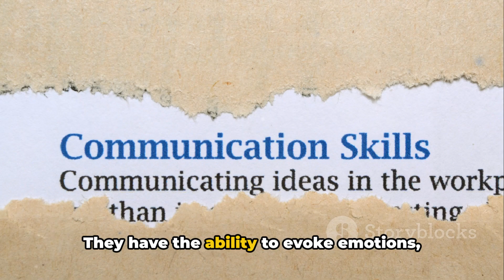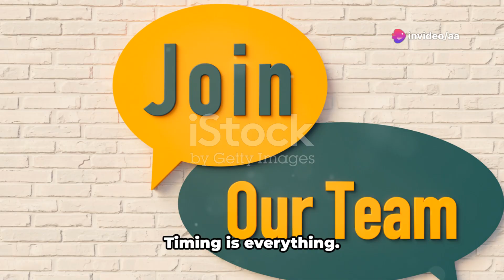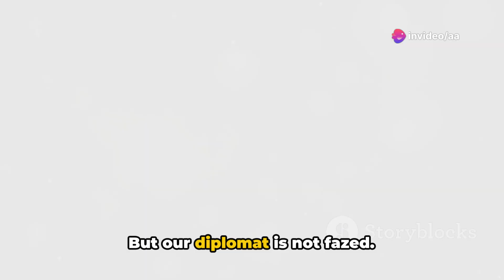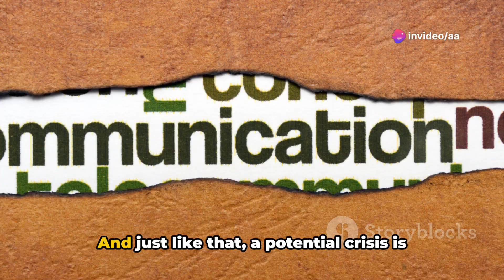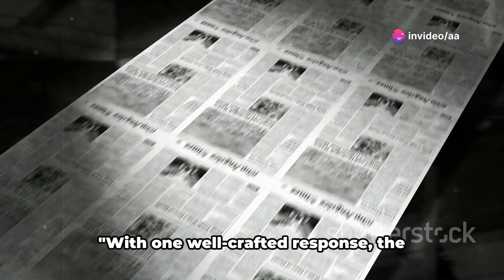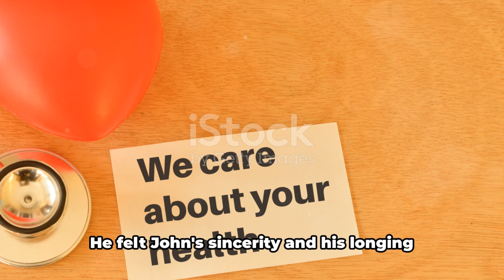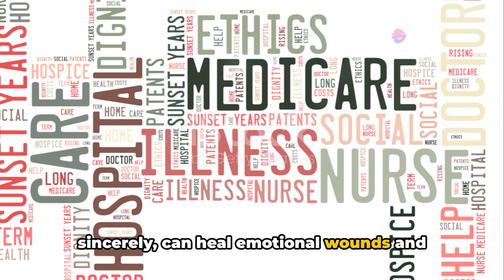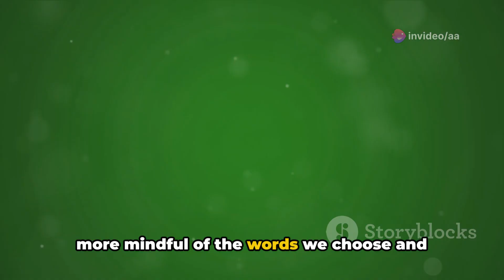Mastering the Art of Timing Always Say the Right Thing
you always say the right thing,you always say the right things,say the right thing,say the right things,how to say the right things to girls,always tries to 'say the,right thing' because,thing,the,always,right,tom brady says he always,don't always say,how to never run out of things to say to a girl,it always was what it was,think faster,during the latest episode of his siriusxm podcast,do you know these idioms in english,how to think on your feet